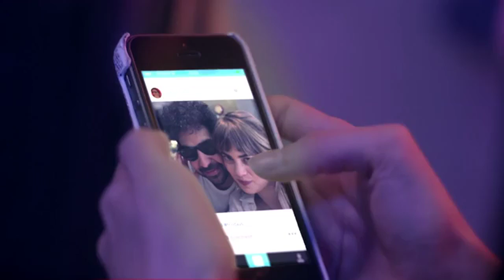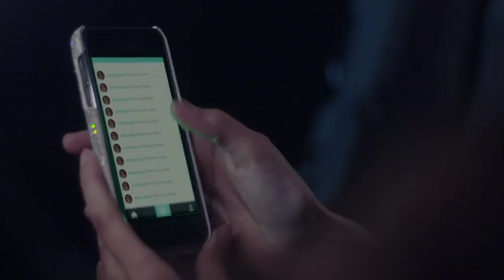Impulse молодежный парфюмерный аромат